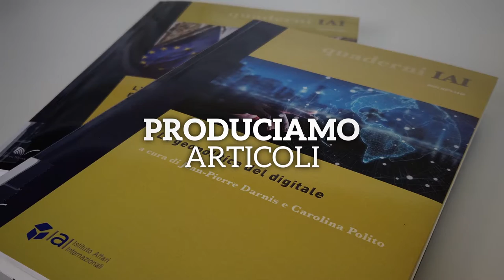ISTITUTO AFFARI INTERNAZIONALI - novità, progressi e attività